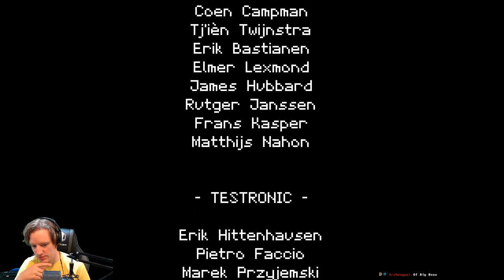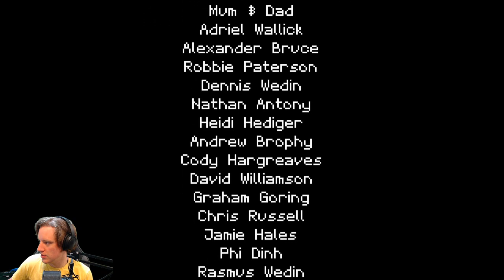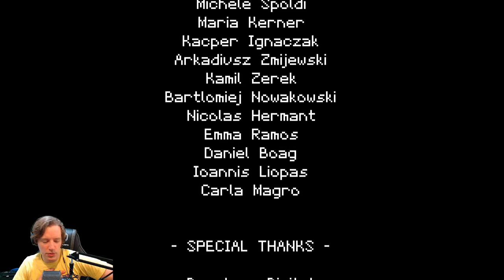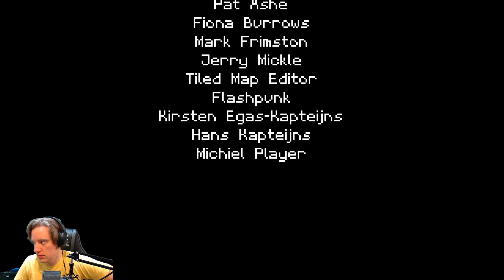Titan Souls - Episode 3: Truth